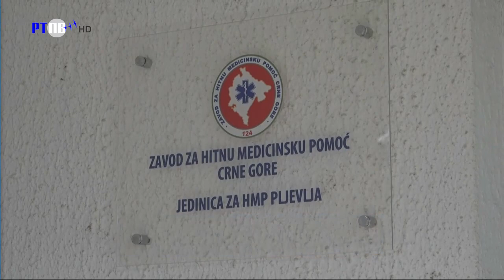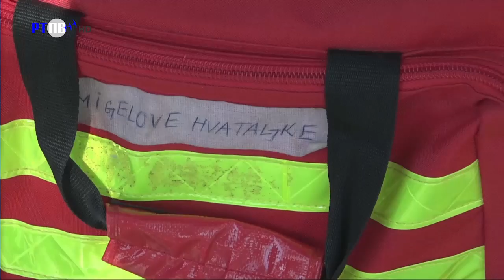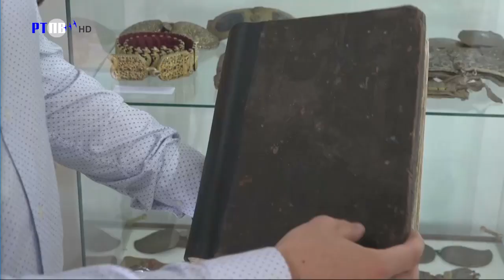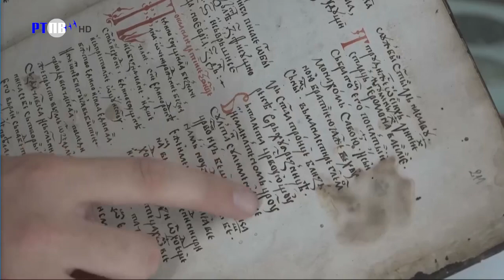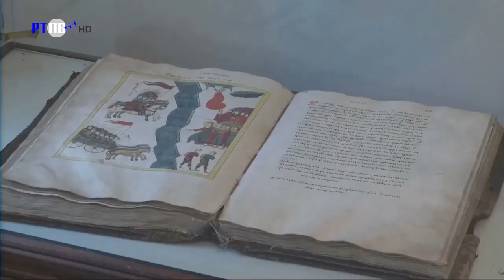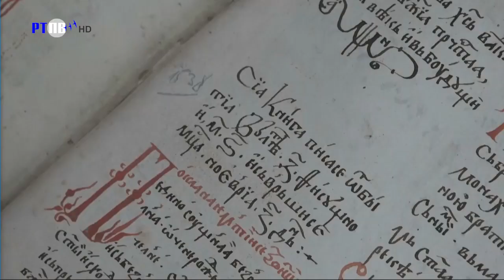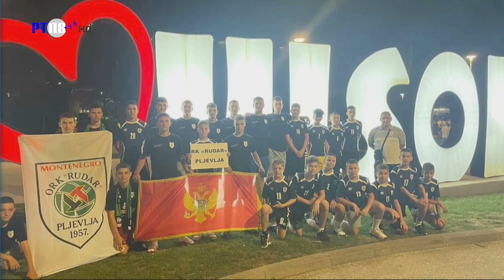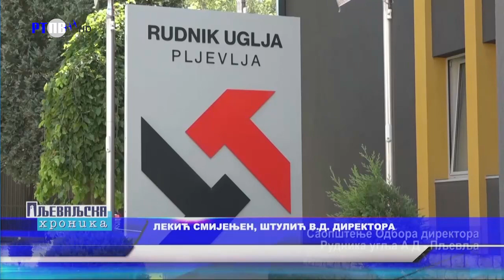TV Pljevlja Pljevaljska hronika 28 08 2023